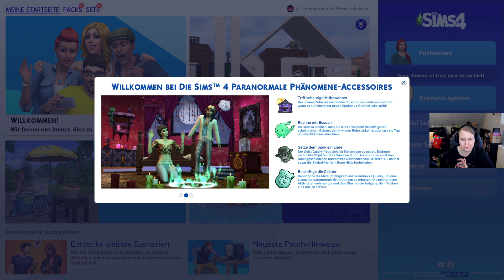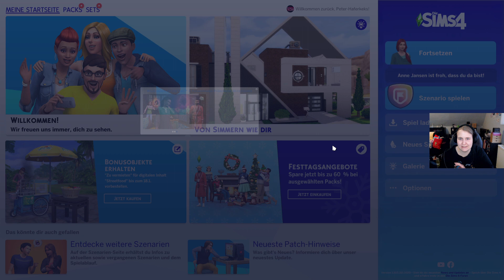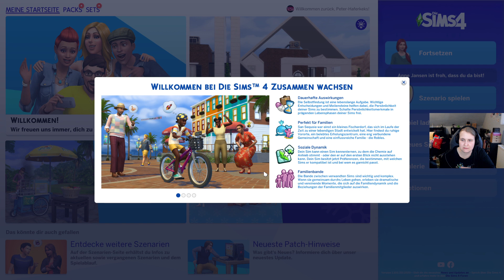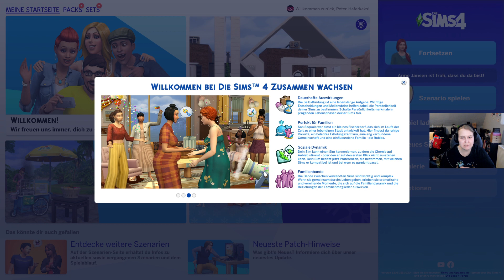Let's Play Sims 4 #47 - Ein Übernachtungsgast!?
Nachdem wir uns ewig die Texte zu meinen neuen Erweiterungen durchgelesen haben, hat das Spiel auch gleich einen Übernachtungsgast als Überraschung parat.

Viel Spaß mit dem Video und bis bald, hier auf dem Kanal von Social Gaming Crew.